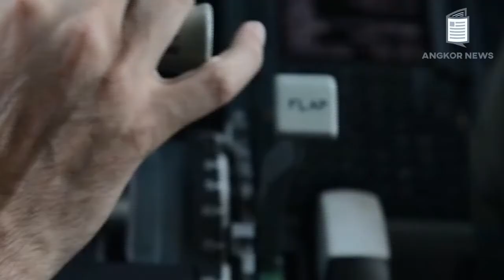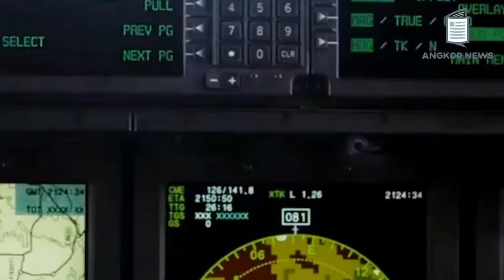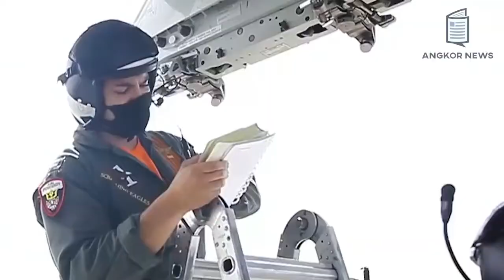អាមេរិកការពារតៃវ៉ាន់យ៉ាងរឹងមាំ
Angkor News  យើងខ្ញុំផ្តោតលើមនុស្ស និងព្រឹត្តិការណ៍ដែលប៉ះពាល់ដល់ជីវិតមនុស្ស។ យើងខ្ញុំចែករំលែកអត្ថបទដែលផ្ដល់ចំណេះដឹង​និងពត៌មានផ្សេងៗ ។យើងខ្ញុំលើកយកប្រធានបទមកបំភ្លឺដែលជារឿយៗមិនត្រូវបានរាយការណ៍ស្តាប់គ្រប់ផ្នែកនៃសាច់រឿង និងផ្តល់សំលេងដល់អ្នកដែលមើលមិនឃើញឬនៅឆ្ងាយពីយើង។
សូមអរគុណសំរាប់ការគាំទ្ររបស់បងប្អូនទាំងអស់គ្នា។​

Source: